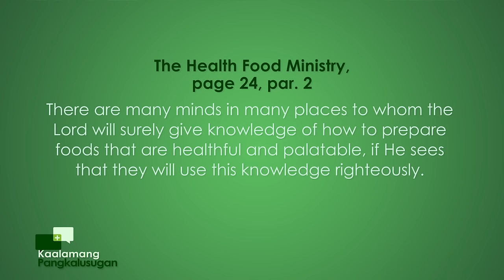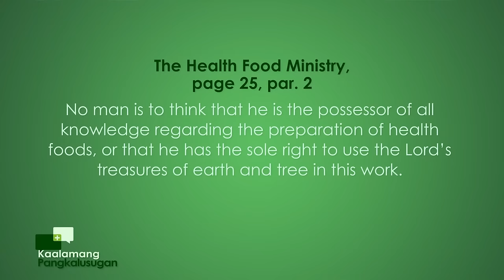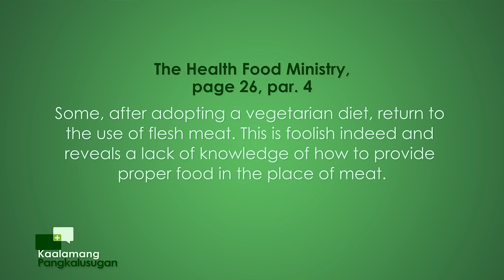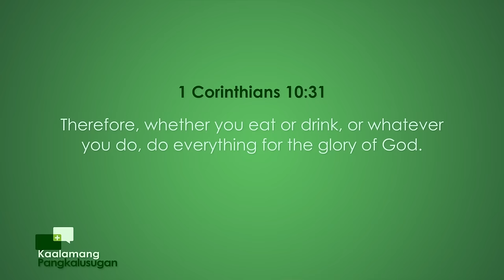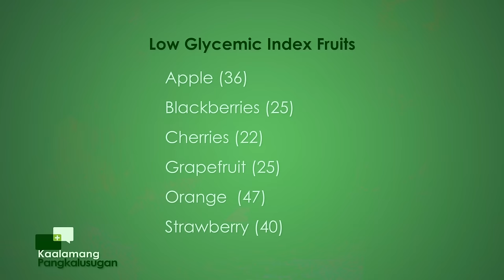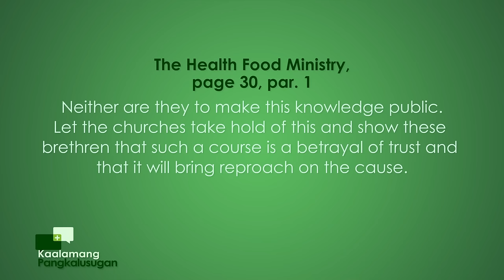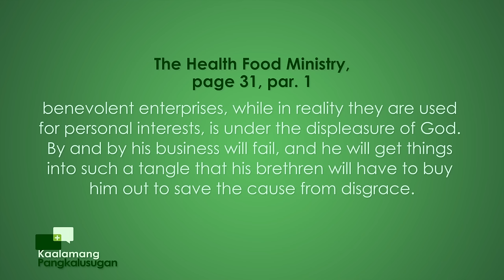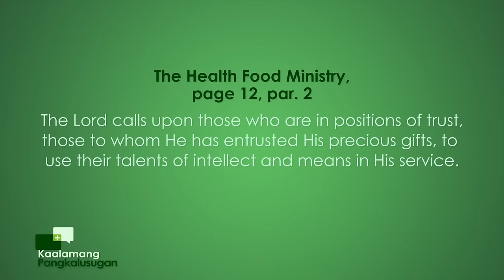Kaalamang Pangkalusugan | Episode : Healthful Foods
Kaalamang Pangkalusugan
with Doc Tam Mateo & Gladense Panuelos
Episode : Healthful Foods